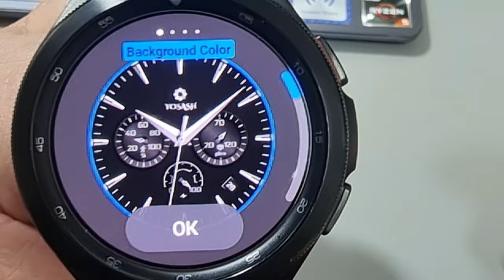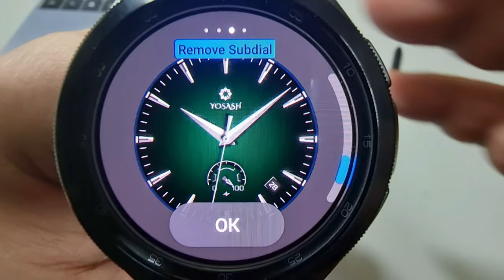Механический циферблат для Galaxy Watch 4 и часов на WearOS D330 Watch Face - YOSASH